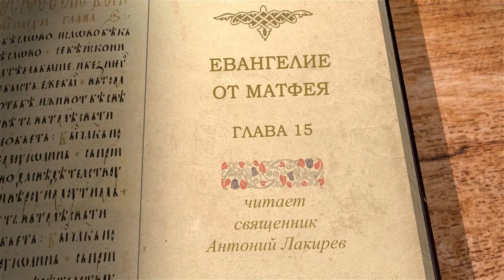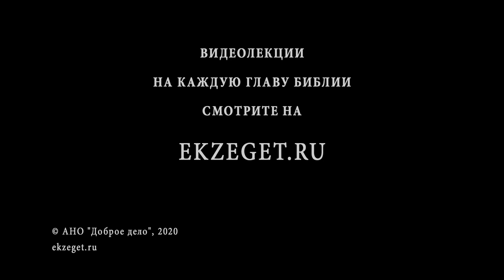Евангелие от Матфея. Глава 15. Священник Антоний Лакирев. Новый Завет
Продолжаем изучать Евангелие от Матфея вместе со священником Антонием Лакиревым. В сегодняшней 15-й главе будем разбирать разговор Спасителя с фарисеями о заповедях, обличение Иисусом Христом фарисеев, встречу Христа и хананеянки, чудо насышения четырех тысяч.